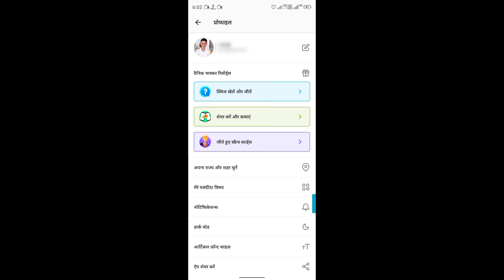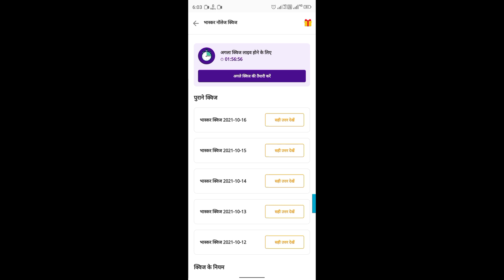दैनिक भास्कर प्रथम प्रतियोगिता में₹100000 कैसे जीते एक क्लिक में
hello friends
Hamare sabhi video ka maksad keval knowledge dena hai.ham apne video me keval YouTube audio library ka use karte hai.Copyright se releted hamara koy bhi content nahin hai.Ydi fir bhi ysa mamla paya jata hai to uska jimmedar me hu.more information ke liya aap mujhse samprk kar sakte

Apko hamre es channel par rojana YouTube se judi important jankari
Milegi.

App hame Instagram par bhi follow kar sakte hai link niche diya gaya hai.🙋🙋🙋🙋🙋🌹🌹

Facebook page ko follow karne ke liye niche link par cilik kare.👍👍👍👍👍👍👍👍👍👍👍❤️
G

lllllllllllllllllllllllllllllllllllllllllllllllllllllllllllllllllllllllllllllllllllllllllllll

Apki jo bhi YouTube se judi problem ko app comments kar sakte ho .

Apne YouTube channel ke about section me Gmail ID, Facebook page, Instagram,ke link kase aad kare